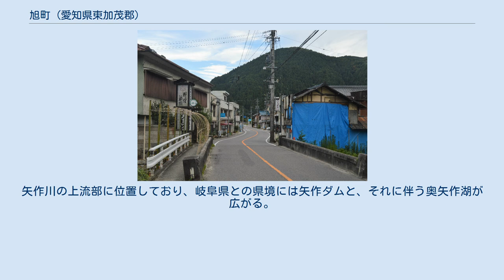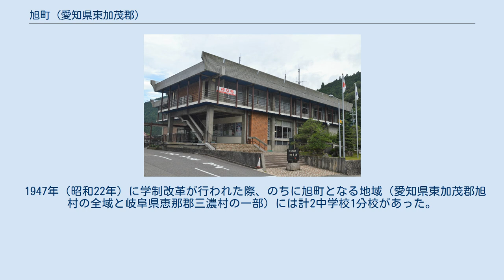旭町 (愛知県東加茂郡)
旭町（あさひちょう）は、愛知県の東加茂郡に属していた町。
 2005年（平成17年）4月1日、藤岡町・小原村・足助町・下山村・旭町・稲武町の4町2村が豊田市へ編入合併され、旭町は廃止された。
 奥矢作湖 愛知県の北東部に位置し、岐阜県と県境を接している。
美濃三河高原の北西端に位置し、面積の81%は山林原野が占めている。
矢作川の上流部に位置しており、岐阜県との県境には矢作ダムと、それに伴う奥矢作湖が広がる。
 最高標高地点は駒山 (867m) であり、次いで日下部城址 (739m)、旭高原 (668m) である。
集落は標高120mから400mの間に点在しており、矢作川やその支流沿岸に多い。
 1947年（昭和22年）に学制改革が行われた際、のちに旭町となる地域（愛知県東加茂郡旭村の全域と岐阜県恵那郡三濃村の一部）には計2中学校1分校があった。
 1947年（昭和22年）に学制改革が行われた際、のちに旭町となる地域（愛知県東加茂郡旭村の全域と岐阜県恵那郡三濃村の一部）には計7小学校1分校があった。
 旭村道路元標 町内に鉄道はなかった。
地理的な最寄り駅は隣県の明智鉄道の明智駅となる。
 小渡温泉 旭町は「水の郷百選」に選定されていた。